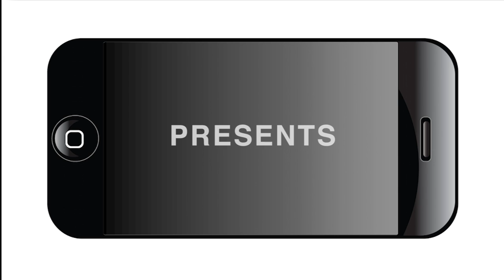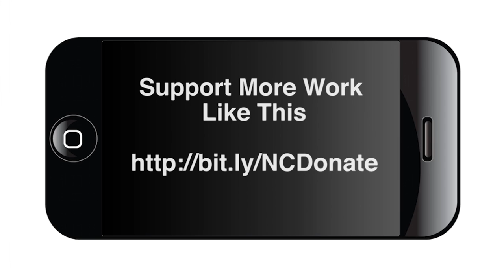District 7 Community Health Town Hall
The Health Collaborative held a Community Health Town Hall Meeting on April 17, 2017 for District 7 Candidates to talk about access to health care, social determinants of health and how to create healthy communities.
Ana Sandoval was the only candidate who came to the event. Watch the conversation between Moderator Caroline Bergeron of the Health Collaborative and Sandoval.